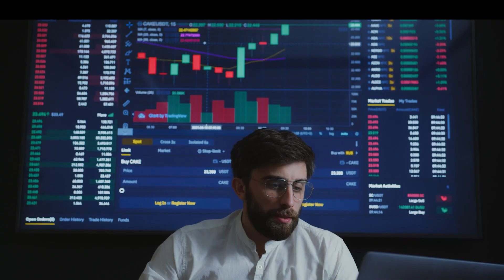Damus Drops Bitcoin Tipping Feature After Apple's App Store Clash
the social networking app Damus, which was backed by Twitter co-founder Jack Dorsey. The app recently faced a significant setback as it decided to remove its bitcoin tipping feature following a conflict with Apple. The feature, known as "zaps," allowed users to distribute bitcoin rewards. Unfortunately, Damus failed to meet Apple's App Store review process, as Apple considers tips to be in-app purchases exclusive to their own platform. Despite Damus's attempts to comply with Apple's policies, they were unable to gain approval, ultimately leading to their decision to remove the feature. Apple's concern stemmed from the possibility of developers and content creators exploiting the feature to sell digital content on their platform. This clash highlights the ongoing challenges faced by app developers in navigating platform regulations while striving to provide innovative features to their users.